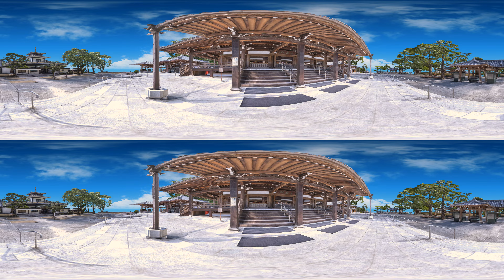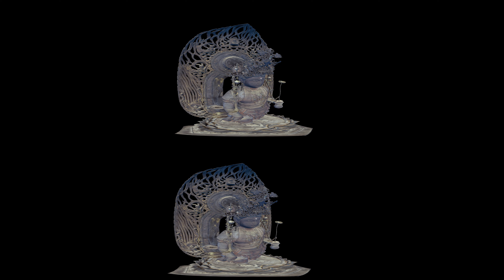須磨寺VR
iPhoneでハコスコビューワーを使用する場合は下記URLよりご視聴ください。

・令和3年度「文化財多言語解説整備事業」でハコスコのメタバースマスターズが
　日本の文化財デジタルアーカイブコンテンツ多数制作。
▼各コンテンツは下記リンクよりご覧ください。

■熊本県の明治日本の産業革命遺産VR